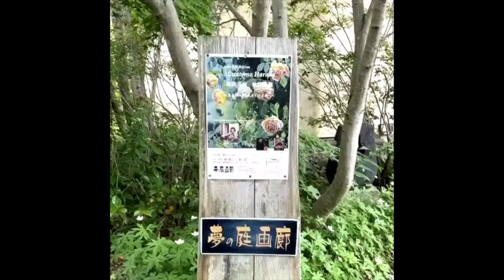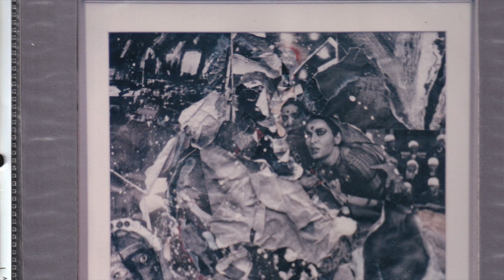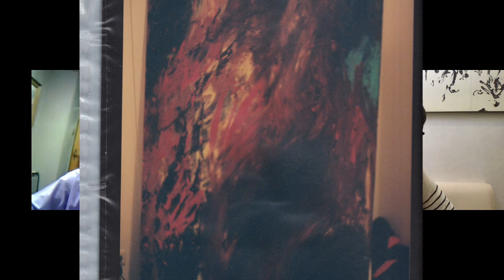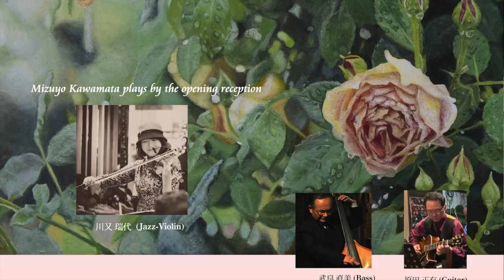なぜ彼は具象を描き続けるのか？本人に質問してみました [原田正有展]夢の庭画廊：長野上田 字幕付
音声が聴き取りにくいので字幕表示してご覧ください。
スマホの方は右上の三点リーダをタップして上から２番目の字幕・日本語を選択♪
PCの方は画面右下４番目の「字幕」から「日本語」を選択♪

奈良在住で具象作品を発表している原田正有氏をゲストに、現在の作風に至った経緯など、いろいろ質問してみました！

◆オンライン・レッスン５Style生徒募集中！
ウニアトリエではオンライン・レッスンの受講生を募集しています。
学び方のスタイル５種類の中からあなたにピッタリのコースをお選びください。
・Style1.ライブ授業
・Style2.添削
・Style3.講評
・Style4.個人レッスン
・Style5.パーソナル・トレーナー
詳しくはこちら↓

【関連動画】

絵画教室ウニアトリエ